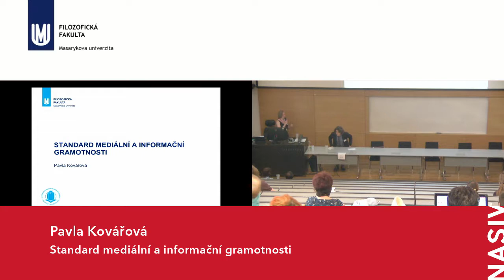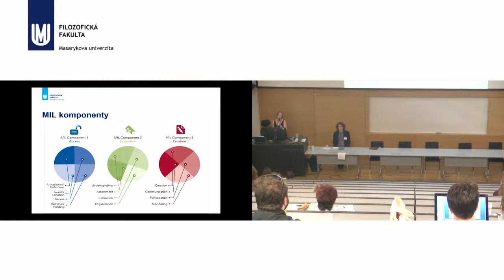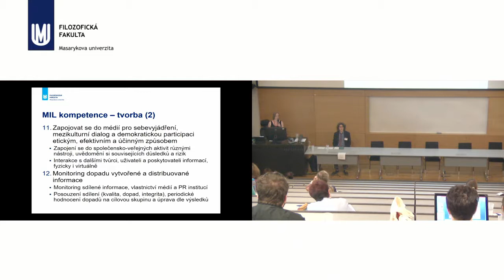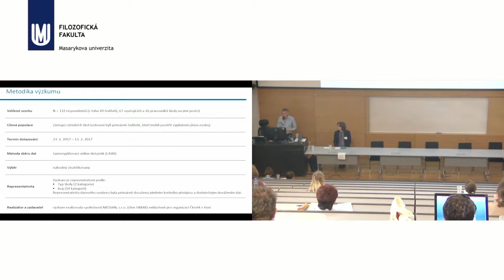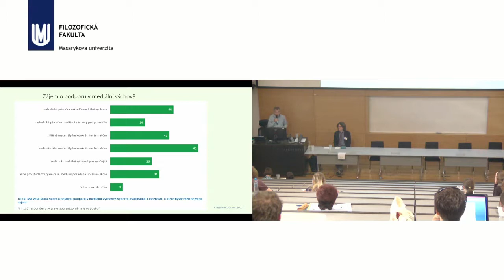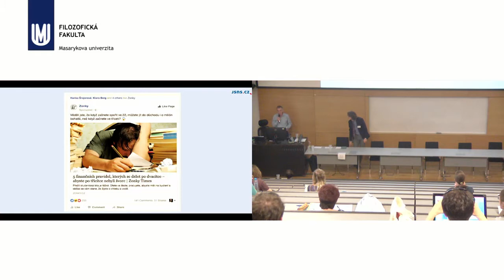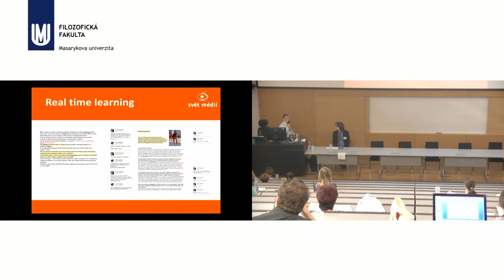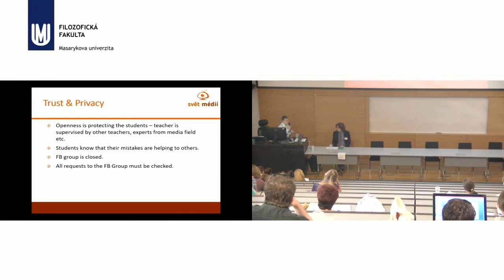Proč a jak řešit mediální a informační gramotnost?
1. Pavla Kovářová: Standard mediální a informační gramotnosti
MIL tvoří sada kompetencí nezbytná pro současný život a práci. Po více než 5 letech podpory nejen od IFLA a UNESCO lze využít nejen podrobně definovaná témata, ale i zdůvodnění jejich potřebnosti (argumenty pro realizaci lekcí) nebo kurikulum pro učitele, které nabízí bohatou inspiraci pro aktivity využitelné také v lekcích v knihovnách.
2. Karel Strachota: Výuka mediální výchovy na středních školách
Představení výsledků průzkumu stavu výuky mediální výchovy na českých středních školách a potřeb učitelů, kteří ji vyučují. Průzkum ze začátku roku 2017 vznikl ve spolupráci vzdělávacího programu Jeden svět na školách společnosti Člověk v tísni a agentury Median. Prezentace bude doplněna příklady materiálů a aktivit, které JSNŠ.CZ nabízí školám.
3. Michal Kaderka: Princip otevřeného vzdělávání ve výuce mediální výchovy
Michal Kaderka je koordinátorem Aliance pro otevřené vzdělávání, úzce spolupracuje s EDUin o.p.s. a učí mediální výchovu podle principů otevřeného vzdělávání na pražském Gymnáziu Na Zatlance. Výuka spočívá ve zveřejňování všech materiálů pod veřejnou licencí, vzájemným učením přes veřejnosti otevřenou FB skupinu či zpřístupněním exkursí všem.